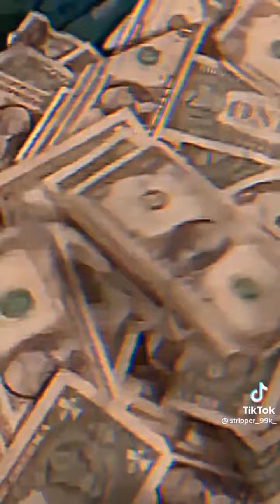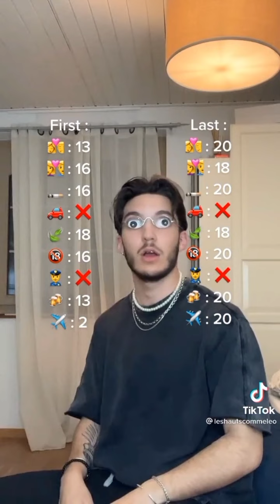❤️My First ➡️ PART 2 ~ Are we too young for this? Softcore-The neighbourhood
Softcore ~ The neighbourhood

Lyrics :

But I know I'd miss you, baby, if I left right now (Yeah, I know I would, I know I would)
Sharing my bed
Sharing my, sharing and I'm breaking down

Welcome To My Tik Tok Videos Channel. It's All About Latest Funny, Romantic, Sad, Dance Musically Videos | TikTok Musically |